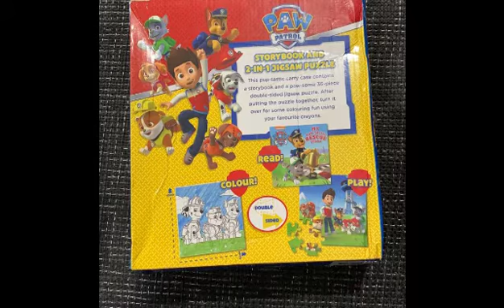Paw Patrol 36 Piece Floor Puzzle | The Puzzled Artist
My puptastic rescue is dual sided puzzle with image on ne side and black in white picture for coloring on other side. Here is a 36 piece time-lapse video.